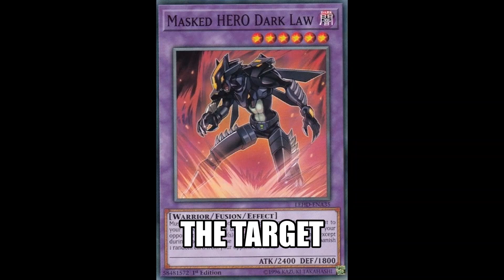[VReverie Clips] Nova Aokami Goes Into Gacha Hell On Yugioh Master Duel!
Credits to the other Josh for casually bankrolling these gacha rolls.